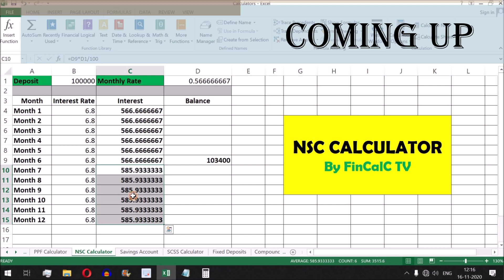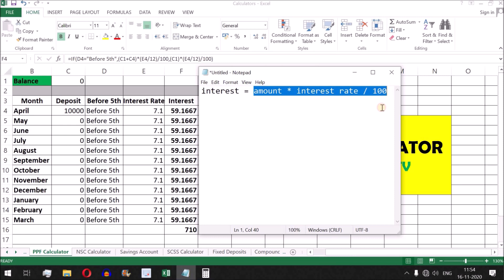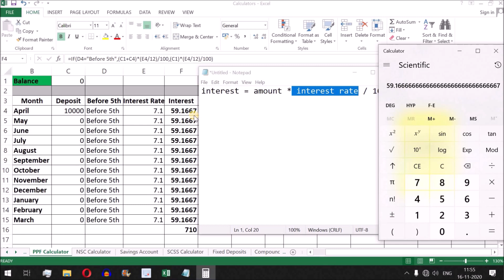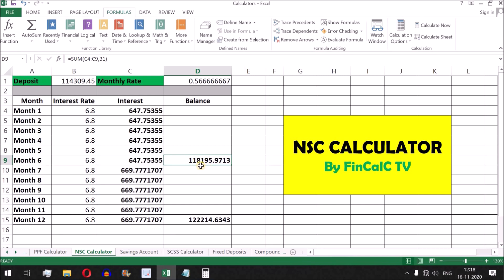PPF vs NSC Interest Calculators| Public Provident Fund vs National Savings Certificate Calculation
PPF vs NSC Interest Calculators| Which Investment Option to Choose? Interest Calculation Excel Examples
In this video by FinCalC TV, we will see PPF vs NSC Interest calculations using Excel Calculator examples. We will also see which investment option you should choose between PPF (Public Provident Fund) and NSC (National Saving Certificate). This scheme is best for senior citizens to get some fixed returns. NSC full form is National Savings Certificate. PPF full form is Public Provident Fund.

After watching this video following queries will be solved:
What is NSC or National Saving Certificate?
How to calculate NSC interest with new interest rate?
How to save income tax in NSC under Section 80C?
What is NSC interest rate 2020 or 2021?
What is PPF?
What is PPF interest rate?
Compounding in PPD and NSC?

Books I Read:
Rich Dad Poor Dad
Richest Man in Babylon
The Intelligent Investor
Think & Grow Rich
Money Master the Game
The Millionaire Next Door
The Psychology of Money
Finance for Non Finance

Books in Hindi:
Babylon Ka Sabse Ameer Aadami

PPF or Public Provident Fund is a savings scheme offered by the Government of India.
PPF have a lock-in period of 15 years
The interest on the account is paid by the government of India and is set every quarter, It is also tax-free and has many other benefits.
PPF interest rate for 1st July 2019 to 30th September 2019, has been fixed at 7.9%.

National Savings Certificate NSC scheme is a fixed income scheme. It is one of the popular savings instruments in India. One can activate this scheme at any Post Office. NSC scheme is the Government of India initiative. Hence it guarantees returns. This savings bond encourages small and mid-income investors to save. Additionally, they can also get a tax benefit. NSC investments up to Rs 1.5 lakhs is exempt from tax under Section 80C of the Income Tax Act. They come with a lock-in period of 5 years. NSC certificates earn fixed interests. The current rate of interest is 6.8%. Like other fixed-income products PPF and Post Office FDs, NSC is also a secure and low-risk instrument. The minimum deposit is Rs 100. There is no maximum limit for investment in NSC. There is no TDS for NSC investments.

Investment in NSC is eligible for tax exemption under Section 80C of the Income Tax Act. The interest earned during the tenure is added to the initial investment. It is qualified for tax exemption as well.

The tax-saving investments that qualify for Section 80C of the Income Tax Act are:
Sukanya Samriddhi Yojana, Senior Citizens Savings Scheme, Equity Linked Savings Scheme, National Pension Scheme, and Public Provident Fund. The following are the interest rates for each of these schemes.

Sukanya Samriddhi Yojana - 7.6%
Senior Citizens Savings Scheme- 7.4%
Equity Linked Savings Scheme - 12-15% (market-linked)
National Pension Scheme - 8-10% (market-linked)
Public Provident Fund - 7.1%

PPF Interest
As I have mentioned earlier, PPF is a fixed income investment.
Interest on PPF is calculated monthly on the lowest balance between the close of the fifth day and the last day of every month, that is. for the purpose of interest calculation, the amount that is deposited into the account before 5th of the month is considered.
So if any money is deposited after 5th of a month, then no interest will be paid on that amount in the respective month.
Hence it is advised that deposits should be made between 1st and 5th of the month to maximize your returns.